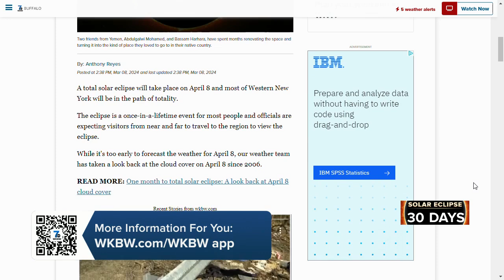'Preparation is key': City of Buffalo gearing up for total solar eclipse on April 8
We've reached a big milestone in our countdown to the total solar eclipse! The day many in our region have been waiting years for is now 30 days away.